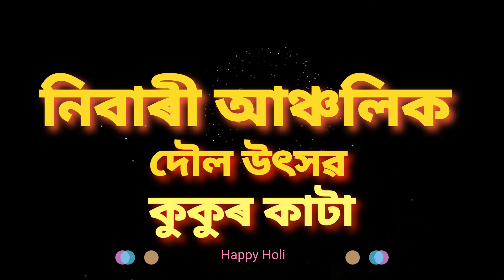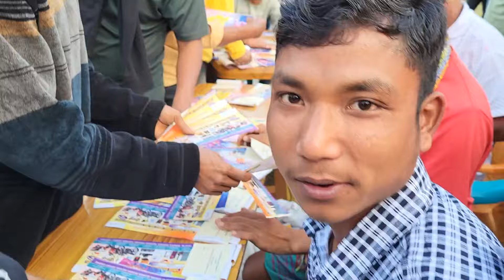Finally Nibari Doul Utsav Dekhilu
Finally Nibari Doul Utsav Dekhilu holi utsav uts